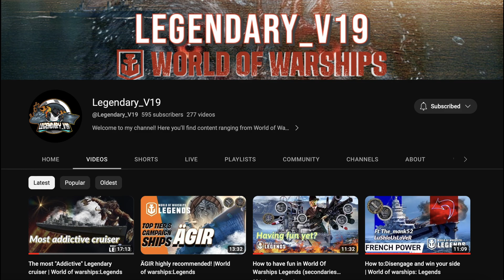Friday Feature returns with a bang! Alabama takes on the entire enemy team